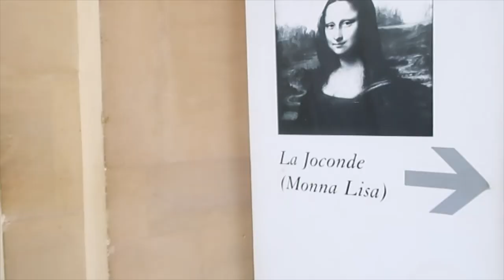EUROPE TRAVEL VLOG: Paris, France!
Follow us around Paris, the city of love!